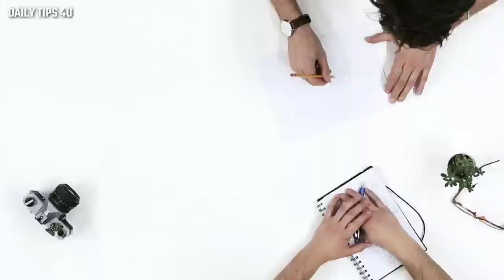ব্যায়াম করার আগে ও পরে কি খাবেন | What to Eat Before and After Workout